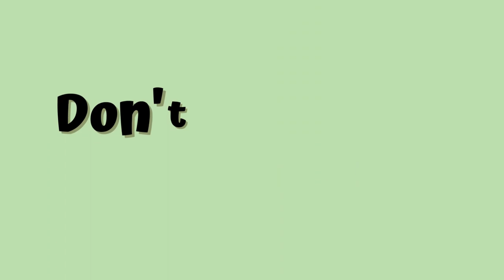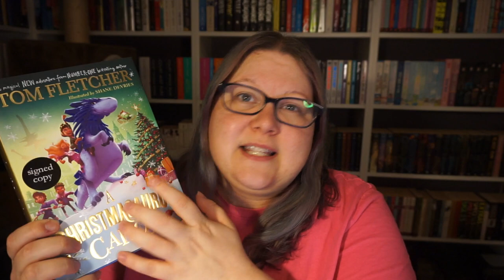The End Of The Year Book TAG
I was tagged by @ChattieTheMadChatter and the tag was originally created by @ArielBissett

The questions:
1. Are there any books you started this year that you need to finish?
2. Do you have an Autumnal book to transition into the end of the year?
3. Is there a new release you are still waiting for?
4. What are the books you want to read before the end of the year?
5. Is there a book that could still shock you and become your favourite of the year?
6. Have you already started making Reading plans for 2024?